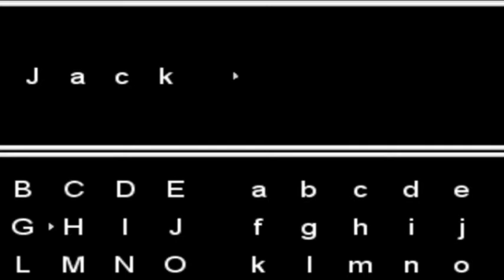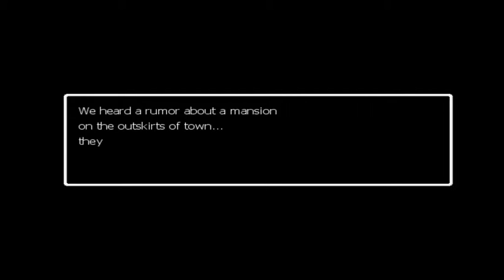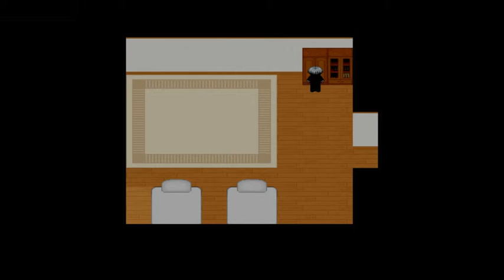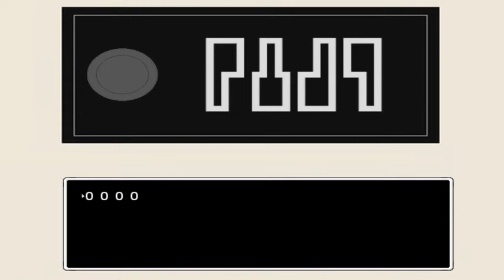BLAND AS A PLATE | Ao Oni part 1